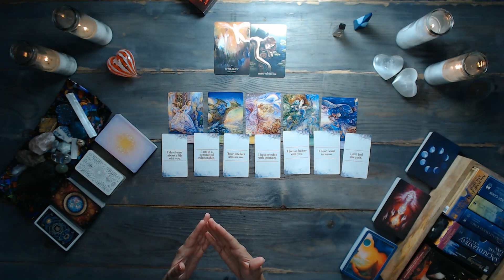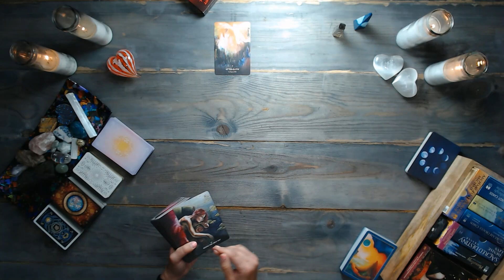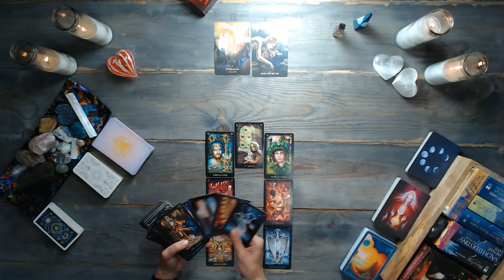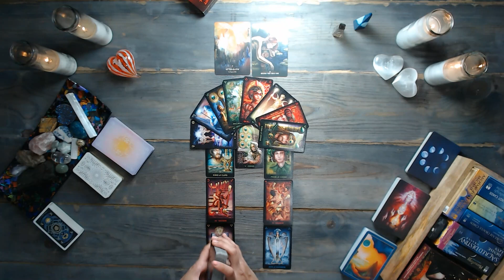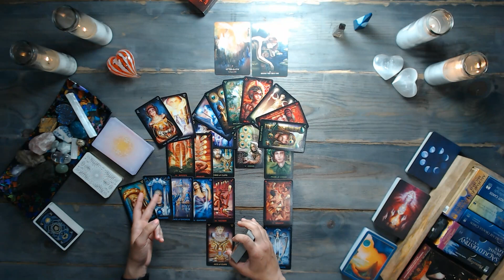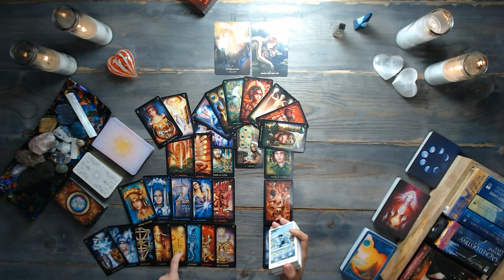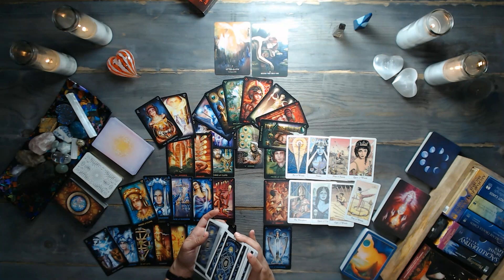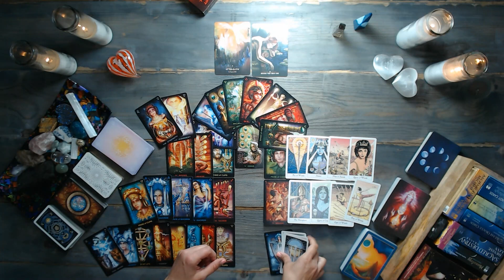PISCES TAROT READING | The true you! | TIMELESS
✅ Reminder: energies are transferable – and this is a general pisces tarot reading. Whatever is shared about one party in the situation could apply to the opposite party. So, take the message ONLY if it resonates. Do not force these messages to fit into your situation. Remember, this is a general reading.